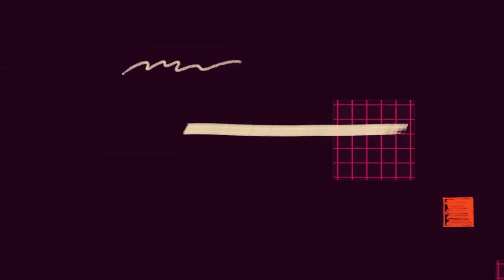This Is Why ‘Don’t Let Your CV End Up Here’ Is Trending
Explore new skills and delve into new ideas.
Learn AI Career essentials for FREE.
It’s a 6 weeks program where you’ll learn how to use AI tools in your work, such as, AI Research Tools & Prompt Engineering, Analyzing and visualizing data using AI, AI Writing Assistants and AI Enhanced Storytelling and Visual Aids, and more.